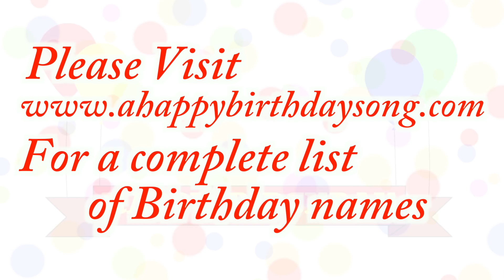Happy Birthday Bobbie Song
Happy Birthday Bobbie Song. We made this video for Bobbie on their special birthday day and we wish them the best birthday ever!